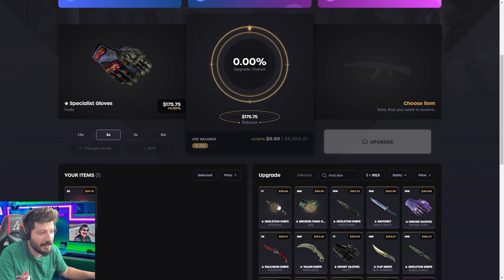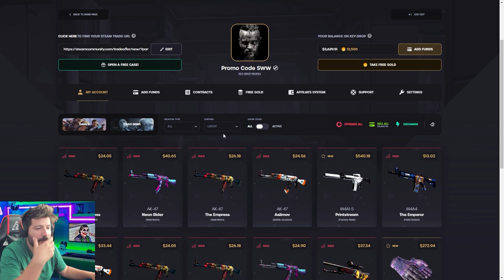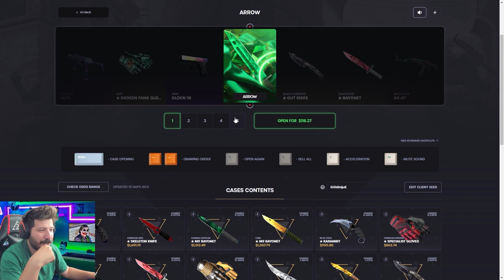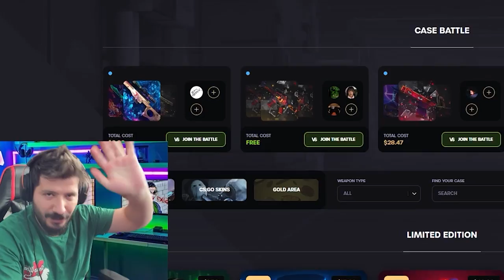ERKEK BIÇAĞI M9 BAYONET KATLADIM Keydrop Promo Code